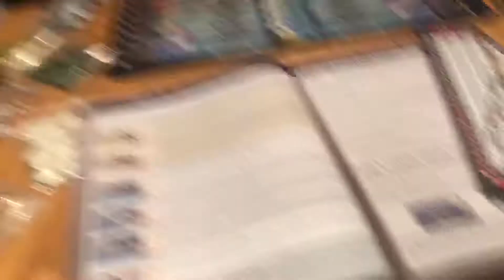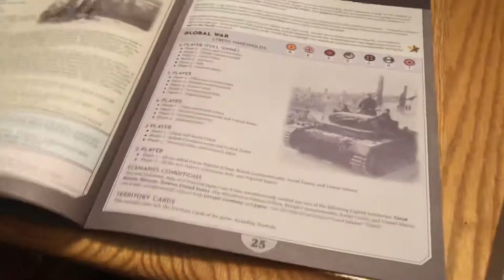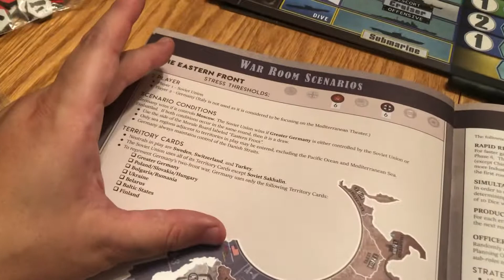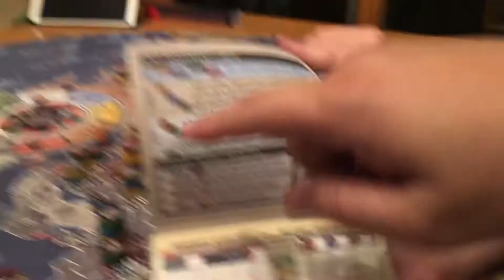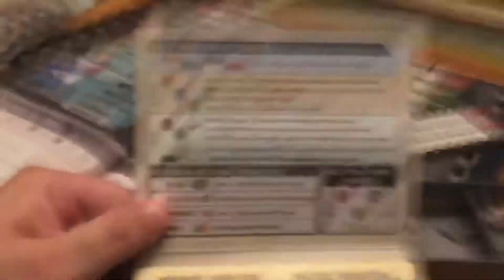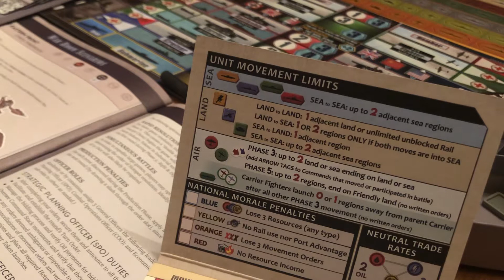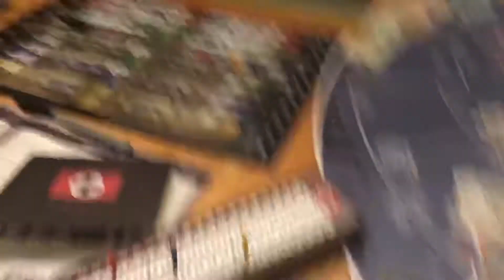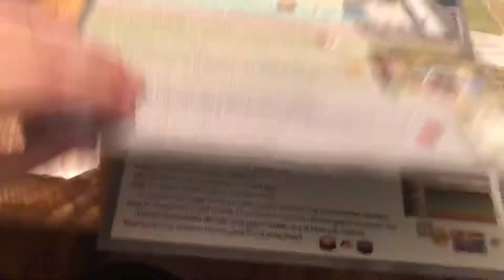War room eastern front playthrough pt 1